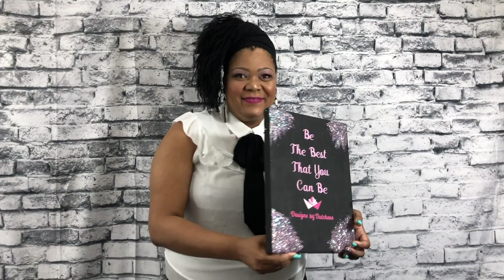It's that Time of Year Again